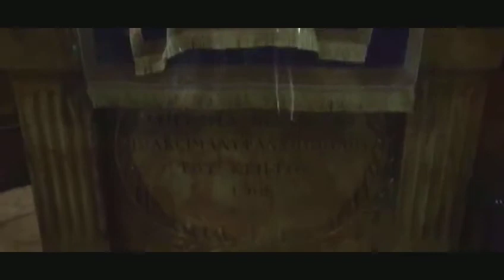Virgin Mary Tomb - Jerusalem || Asunción de la Virgen María de Jerusalen